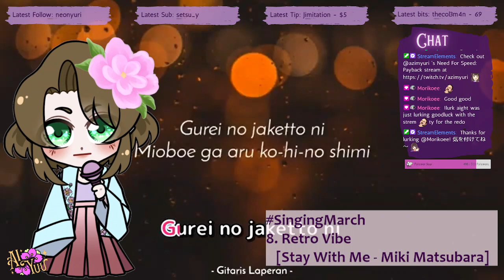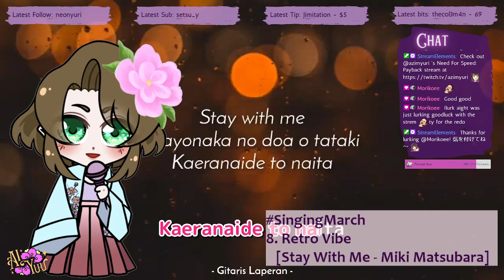SingingMarch Day 8: Stay With Me